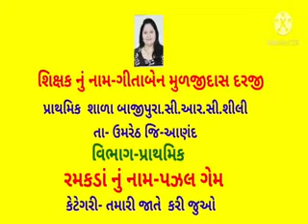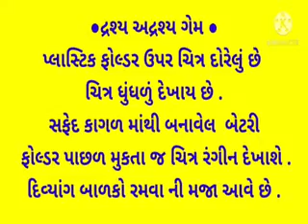taluka kaksha ramkada fair umreth 2020-21 Gitaben M Darji Pri school bajipura